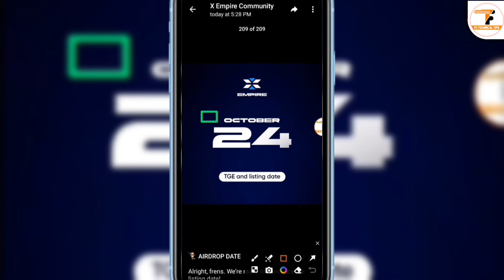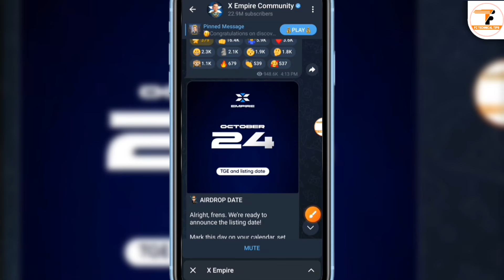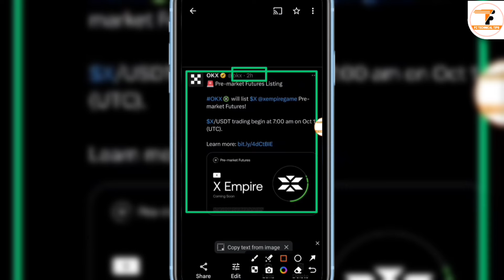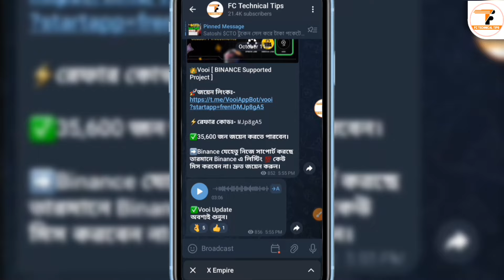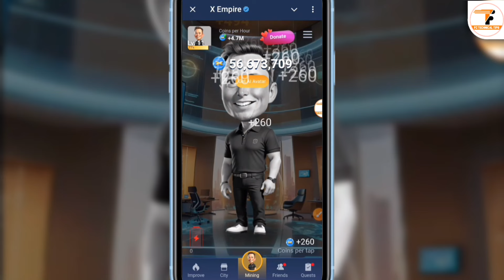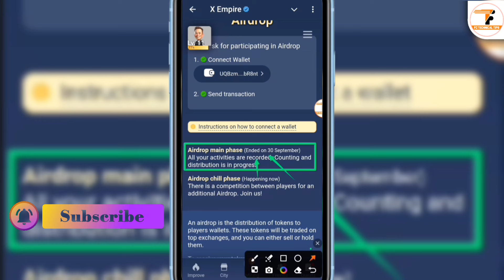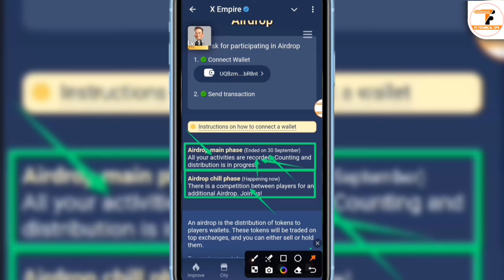😱X Empire 24 Oct Listing | X Empire Listing Date Announced | X Empire Token Claim Process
x_empire x_empire_airdrop x_empire_update x empire update. x empire daily combo And x empire investment today Or x empire listing date. x empire update news And Enjoy x empire update
x empire listing date and price
x empire token kobe dibe
x empire token distribution

▶MemeFi কিসের উপর পেমেন্ট দিবে? এয়ারড্রপ পেতে যা করতে হবে? নতুন করে কাজ শুরু করুন। Binance লিস্টিং। জলদি করুন।

▶$CATS পেমেন্ট দেয়নি কেন? টুকেনের দাম কি আসলেই বাড়বে? নতুন করে কাজ করবেন কি না? ফাইনাল আপডেট। জলদি করুন।

▶🐈‍$CATS নতুন আপডেট। টুকেন এখনও পান নি? কিভাবে টুকেন সেল করবেন? 1 $CATS = কত? জলদি করুন।

▶⭐Major Bot নতুন আপডেট। কখন পেমেন্ট পাবেন? ১১ তারিখ কি হবে? লিস্টিং তারিখ কখন? জলদি করুন।

▶🐈‍$CATS Listing কখন পেমেন্ট পাবেন? যারা Withdraw করেন নি কিভাবে করবেন? একাধিক একাউন্ট Withdraw সমস্যা। জলদি করুন।

▶Satoshi (H1) টেস্ট নেটে জয়েন করুন। না হয় পেমেন্ট পাবেন না। তারপর Link Withdraw Address যুক্ত করুন।

▶Satoshi $CTO টুকেন সেল করে টাকা পকেটে নিন। কিভাবে সেল করবেন দেখে নিন। দাম কমে যাচ্ছে দ্রুত করুন।

▶X Empire খুবই গুরুত্বপূর্ণ আপডেট। আবারো নতুন করে কাজ করতে হবে? লিস্টিং কখন? টোকেনের সাপ্লাই বেড়ে গিয়েছে। জলদি করুন।

▶X Empire মাইনিং শেষ। সর্বশেষ আপডেট। Ton Transaction করিনি পেমেন্ট পাব? Ton Transaction করেছি কিন্তু হয়নি? জলদি করুন।